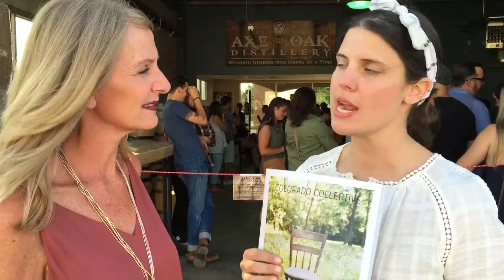Colorado Collective 2nd edition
Culture in COS captured at Axe and Oaks whiskey distillery